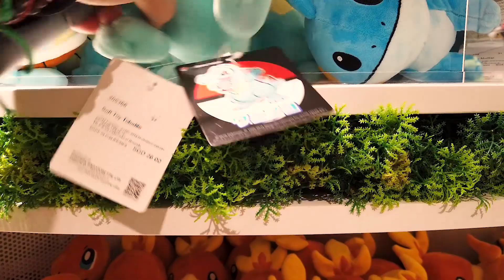NEGOZIO POKEMON A SINGAPORE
Oggi ragazzi video infrasettimanale brevissimo, mentre tornavamo da Bali in aereoporto a Singapore abbiamo trovato un negozio pokemon, e bhe a 26 anni ci sono voluto andare e quello che vedrete ne è il risultato! Uno dei negozi più strani e fuori dal mondo mai trovati...

*Per inviare le tue foto e video usa social e mail!